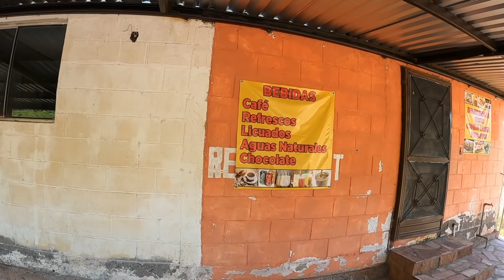Rodando hacia la presa el novillo